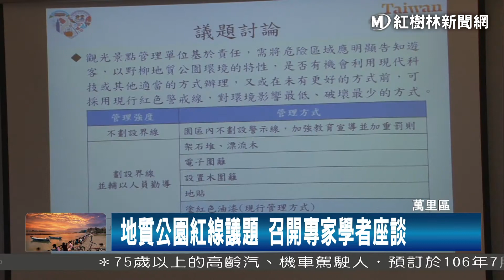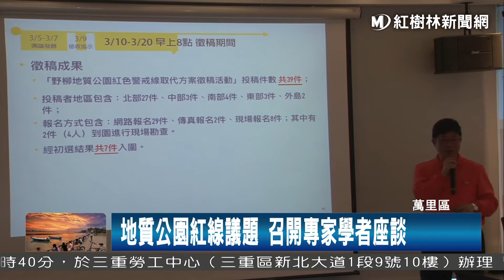1060327 地質公園紅線議題 召開專家學者座談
萬里野柳地質公園，是國內外遊客喜愛造訪的景點之一，但由於取景拍照同時海浪就在一旁近距離地拍打，相當危險，因此地質公園也為了警戒在地質景觀畫上紅色警戒線，日前卻有某樂團主唱發文痛批紅線破壞珍貴地景，引發爭議，對此維管單位舉辦徵件活動邀請民眾一同找出不同的方法守護地景也保護人身安全，今天也邀集專家學者到地質公園座談，希望可以找出更適合的警戒方式。